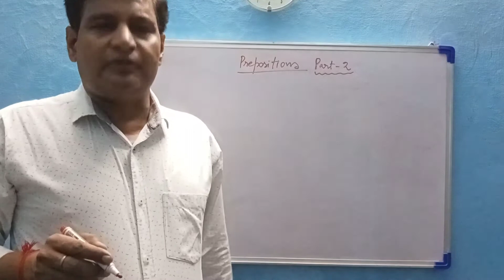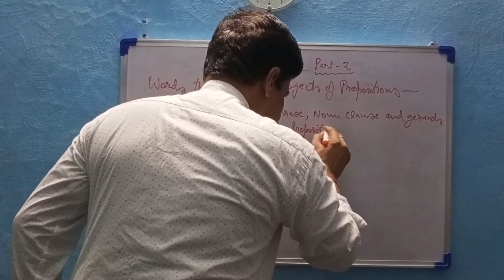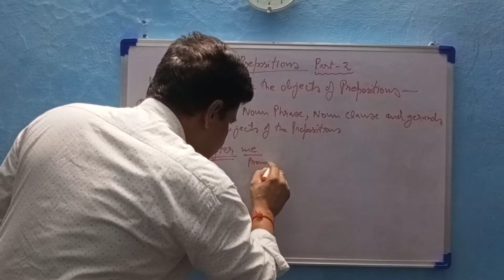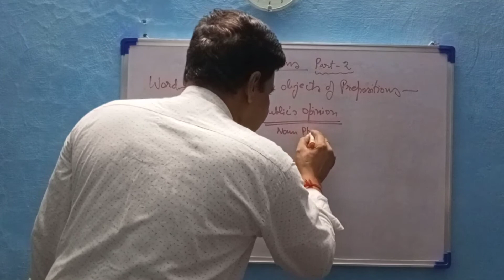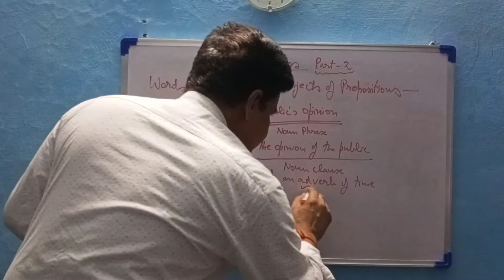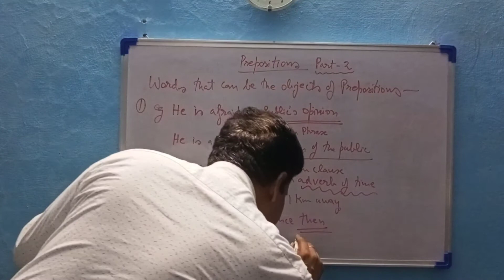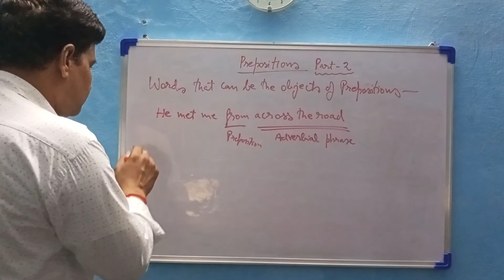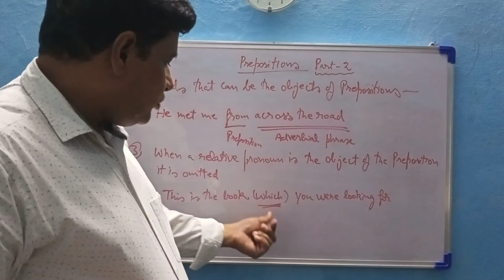The Preposition- Part 2 (understanding the objects of the prepositions with relevant Examples)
For Students of all  academic levels.
Useful for All Competitive Exams SSC/Bank/UPPSC etc.